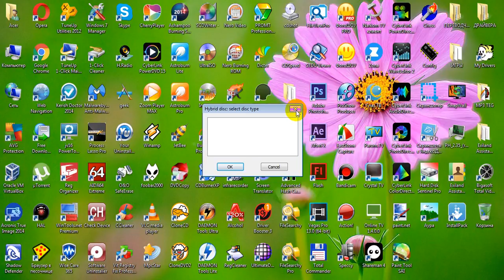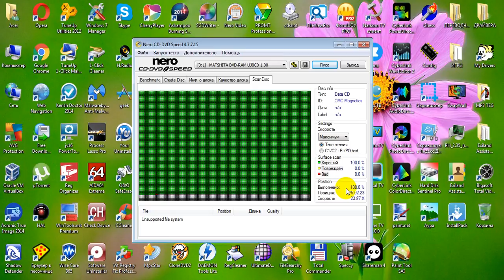Как визуально проверить качество записи любых файлов на CD и DVD дисках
Данное видео показывает как с помощью программы Nero CD Speed визуально поверить качество записи любых файлов на CD и DVD дисках.